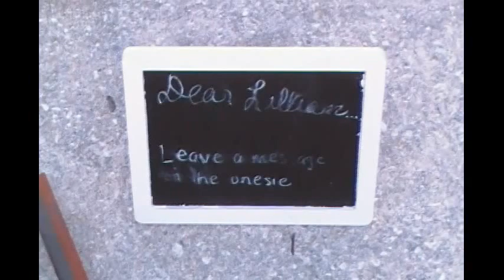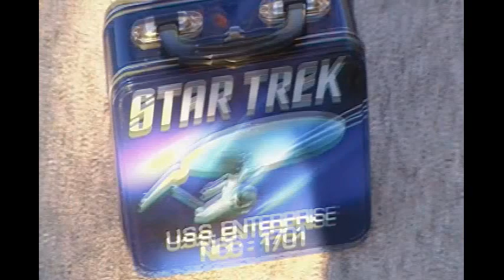Scavenge Lord Loot Video, Mah Ballz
It's April, and did not play any pranks on anyone. I guess that makes me the April Fool.

During the first week of April, I had what I consider to be a very productive morning of scavenging. All of the items featured in this (and every other Scavenge Lord Loot Video) are items which came out of the trash in my neighbor's trash cans.

John Hoffman, author of “The Art and Science of Dumpster Diving”, wrote, “You haven't really experienced dumpster thrills until you've dived residential. Other dumpsters are more reliable, or produce bigger bonanzas, but for sheer variety and fun you can't beat thy neighbor's dumpster. Ultimately, everythign in our society is produced for consumers. And, sooner or later, most of this stuff is discarded… Sometimes I am awed at the incredible journey thse items made before ending up in my eager hands: for example, Chilean abalone canned Hong Kong, sold in San Francisco… and then discarded on the U.S.-Mexico border. Plenty of stuff in residential areas can scarely be found anywhere else. Clothing, for example. I haven't mentioned clothing stores because these places seldom discard anything but boxes and hangers. If they want to dispose of unsaleable clothing they sell it back to bulk clothing buyers. If you want clothing – go residential.”

This is exactly what I do on a weekly basis. I primarily target discarded clothing, sort the good stuff from the torn or stained rags, and carry what is left to the local Goodwill charity drop off location. This week was no exception.

I uncovered office supplies, wall décor, bathing suits, shirts, solar-powered garden lights, and balls. Oh, there were so many balls. I found a large set of golf balls and a golf club case in excellent condition. No actual clubs were included. I also found these curious yellow softballs. These balls were all carried to the Goodwill along with some basketballs from a previous week and a few sports pads like elbow pads and knee pads for various sports.

My wife claimed those boxes of gourmet lollipops.
I will probably hold onto the swimwear until the summer. It will be more welcome in a couple of months. No, I am not doing dirty things with the swimsuits in the mean time. Stop giving me bad ideas.

As mentioned in the vid, three of my neighbors phone called the authorities to report me on this one particular morning. The deputy who pulled me over seemed almost embarrassed that she had to bother me about something which I am clearly allowed to do. After all, it is the same supreme court ruling which allows her and other police to search garbage without a warrant that allows me to claim what is being thrown away.

I mentioned this incident on a couple of community websites. For the first time, my neighbors actually responded. Several neighbors wrote comments which were all insightful and intelligent. Some of them just happened to be wrong is all. The majority of respondents seem to agree that calling the police because I am out there is silly. Seriously people, I announce what I do on two community websites and publicly making videos about what I do. I've been out there since last Spring; it's not like I'm keeping secrets from you.

The music featured at the beginning of this video is "Keys To The Kingdon" by The 126ers. You can find it on the Ad Free Music Library for Youtube content creators.